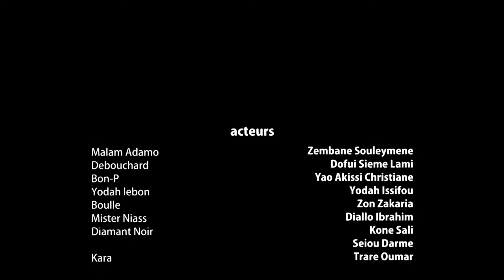(Complicité) 1er partie 😂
gag humour comédie